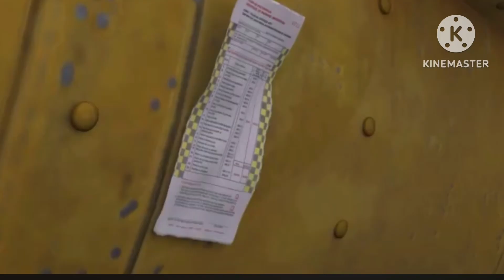I’monthatgoodkush 5 (71 subscribers special)